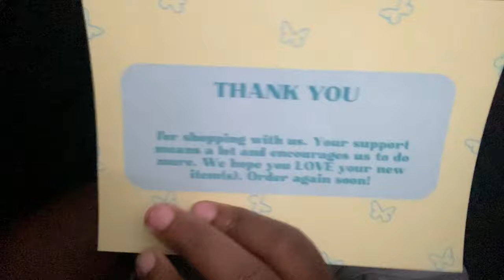small business vlog #008 - launch day! (SELF CARE IS NOT SELFISH hoodie)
the SELF CARE IS NOT SELFISH hoodies are now live at modernmonarchshop.com!